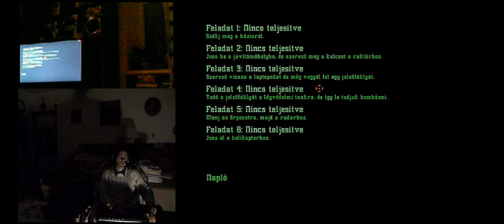Project Igi 2014 (Hun ver) végigjátszás H&V komment 8.rész (próba 2-2) (18+)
8.misszió utánpótlás
a próba utolsó felvonása